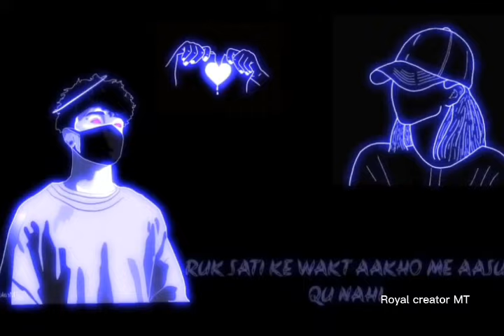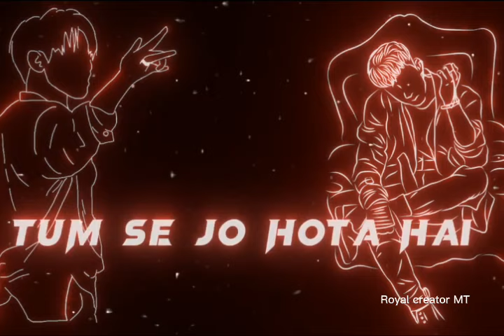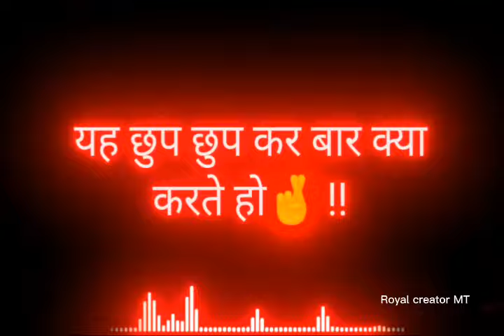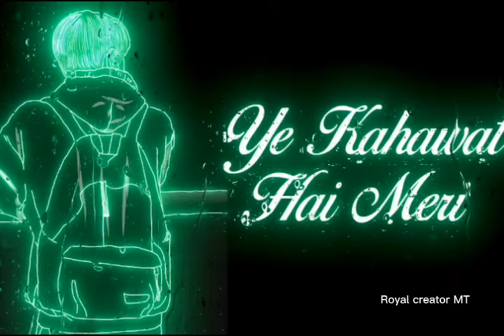👿 ATTITUDE 😡_BLACK🖤_SCREEN_💫 WHATSAPP 🌼 STATUS 🌿🌎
shayari status video 💔 black screen 😭 boy attitude new status 2023